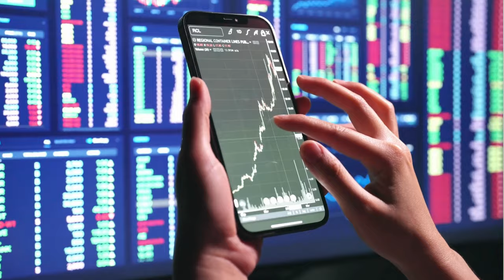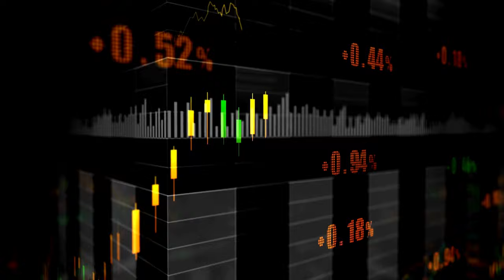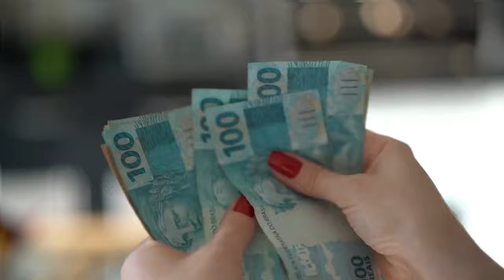Melhor Corretora de Opções Binárias em 2024? Eu Descobri a Verdade!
✅ACESSO A PLATAFORMA 👉: NOS COMENTÁRIOS FIXADOS

Qual é a melhor corretora de opções binárias em 2024? Sem dúvida, a resposta é Home Broker.
A corretora se destaca por diversos motivos, entre eles:
✅ Por que é a melhor corretora?
A Home Broker tem se consolidado como líder no mercado de opções binárias, oferecendo uma plataforma estável, segura e com taxas competitivas. Além disso, sua interface intuitiva facilita tanto para iniciantes quanto para traders experientes.
✅ Diferenciais dessa corretora:
Plataforma moderna com diversas ferramentas de análise e gráficos detalhados.
Acesso rápido aos ativos mais populares e rentáveis do mercado.
Serviço de suporte eficiente, disponível 24 horas por dia, garantindo que seus usuários tenham assistência sempre que necessário.
✅ Garantias e confiabilidade:
A Home Broker é totalmente regulamentada e oferece total segurança para seus investidores. Além disso, a corretora disponibiliza uma garantia de proteção de saldo negativo, ou seja, o trader nunca perde mais do que o que investiu.
🔥 Crie sua conta na melhor corretora de 2024:
Com a Home Broker, é muito mais fácil ser lucrativo e consistente em suas operações. Ela é a escolha ideal para o trader inteligente e profissional, oferecendo todos os recursos necessários para maximizar seus ganhos no mercado de opções binárias.

✅COMPARTILHAR VÍDEO:

Melhores Momentos:
00:00 Essa é a Corretora Para Opções Binárias em 2024
00:47 Melhor Corretora Para Opções Binárias
01:02 Estratégia Para Opções Binárias
01:30 Home Broker Vantagens?
02:30 Garantias